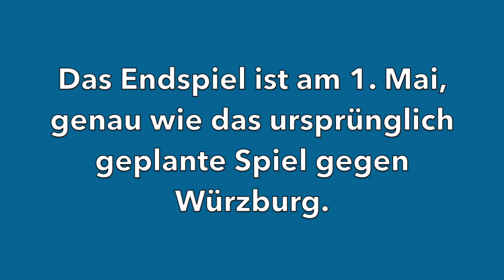bt-Kompakt vom 18. April 2019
Kurznachrichten aus Bayreuth. medi-Spiel gegen Würzburg verschoben. Verbilligte Saisonkarten für das Kreuzsteinbad. Luftbeobachtung wegen Waldbrandgefahr.